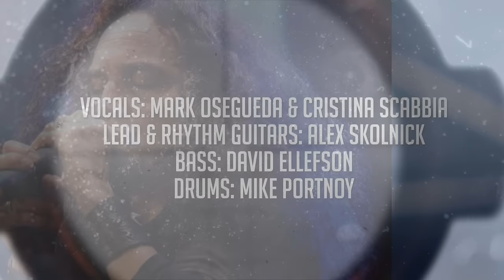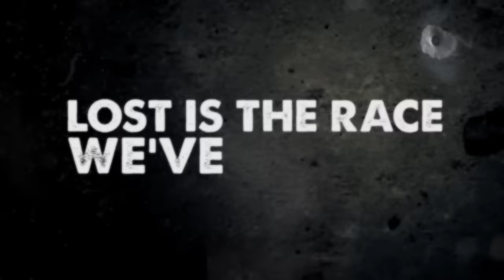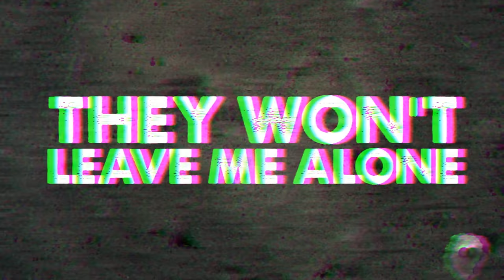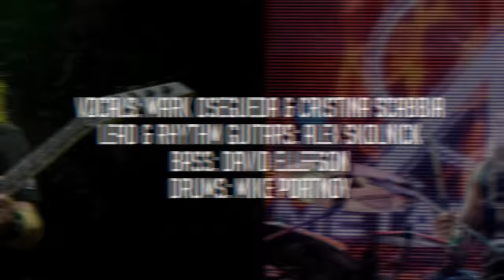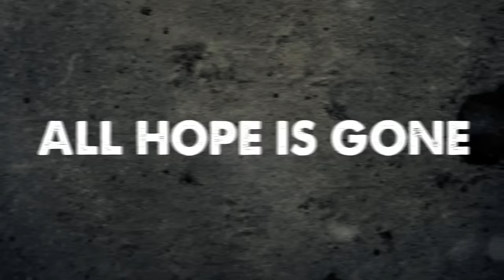METAL ALLEGIANCE - Scars (OFFICIAL LYRIC VIDEO)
The self-titled debut album by METAL ALLEGIANCE is out now via Nuclear Blast Entertainment.

“Scars” features the following players:

Mark Osegueda and Cristina Scabbia – vox
Alex Skolnick – gtr
David Ellefson – bass
Mike Portnoy – drums